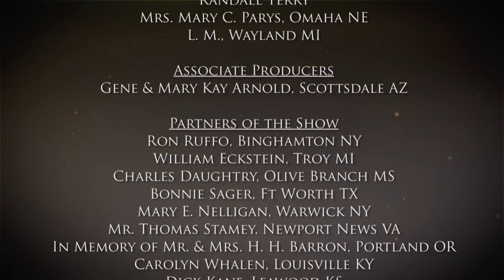Episode 934 Trump Beats Up the Media and American Independence